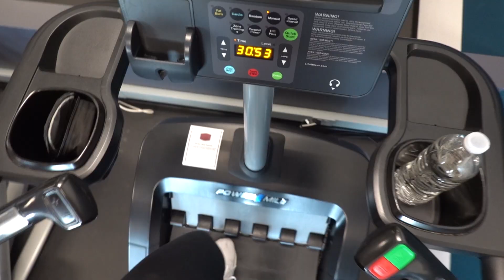I WASN'T MYSELF | Comparing Myself To Others | MUST WATCH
I hope this video helps any of you guys going through the same thing I was xo Always be PROUD of where you're at in YOUR journey XO